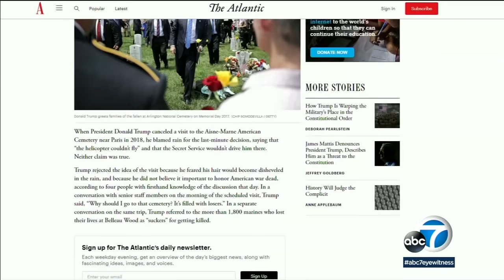Trump reportedly called fallen U.S. troops "suckers" and "losers" | ABC7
President Donald Trump reportedly made disparaging comments about fallen U.S. troops, including calling Marines killed in battle "losers" and "suckers." Details